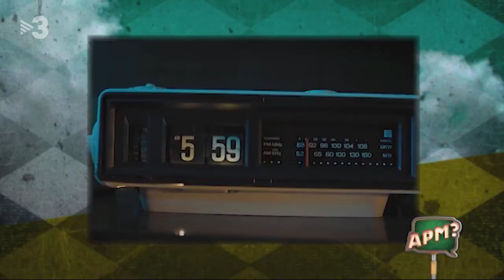APM? Extra - APM? CAPÍTOL 462 - 23/12/2018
APM? Extra - CAPÍTOL 462 - 23/12/2018

David Broncano no tindrà pietat, a l’“APM? Extra”

Aquest diumenge veurem com el presentador de moda, David Broncano, repartirà fuetades a tort i a dret entre els seus convidats de “La Resistencia”.
A més, farem una adaptació dels anuncis de joguines i del de la loteria, uns clàssics d’aquests dies a la televisió. I Donald Trump inaugurarà oficialment les festes nadalenques d’una manera una mica peculiar.